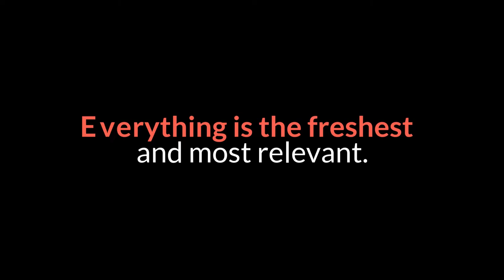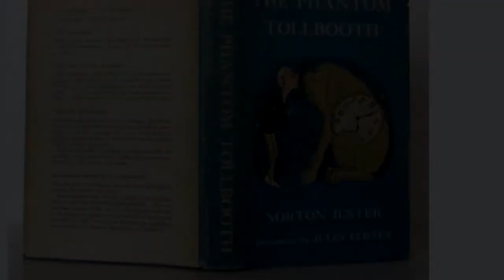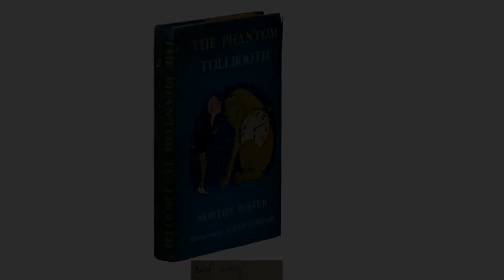'Phantom Tollbooth' Author Norton Juster Dies At 91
A large dog with an alarm clock for a body (a "watchdog," if you will). A giant bee who can apparently spell any word. A figure with 12 faces, one for each emotion. These are just some of the fantastic characters author Norton Juster created in his beloved 1961 children's book The Phantom Tollbooth. Juster died Monday at his home in Northampton, Mass. He was 91 years old. The cause was complications from a recent stroke, according to a statement from his daughter, Emily Juster.The Phantom Tollbooth told the story of Milo, a young boy utterly bored and disaffected with the world around him until a mysterious and magical tollbooth shows up. He drives his toy car through and it leads him on an unexpected adventure — one that encourages Milo's curiosity and inspires a love of learning new things."I had been an odd child," Juster wrote in a 2011 essay for NPR marking the book's 50th anniversary. "Quiet, introverted and moody. When I grew up, I still felt like that puzzled kid: disconnected, disinterested and confused. There was no rhyme or reason in that kid's life."Juster was born in Brooklyn, N.Y., in 1929. He spent three years in the Navy and then began working as an architect in New York City. He'd gotten a grant to write a book for kids about cities, but after a short burst of enthusiasm was left uninspired and dispirited. That project would eventually become The Phantom Tollbooth, Juster's first book, with illustrations from Jules Feiffer. It was well-received, but not by everyone. In that NPR essay, Juster wrote,Though Juster continued to write books throughout his life (his book The Dot and the Line: A Romance in Lower Mathematics was adapted into a 1965 Oscar-winning animated short), his main focus was on architecture. In 1970, he opened his own firm and had a long career as a professor of design at Hampshire College in Amherst, Mass., until he retired from both in the '90s.